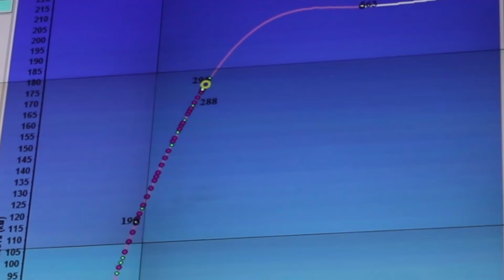Пуск ракеты-носителя «Союз-2» с космодрома Плесецк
Воздушно-космические силы провели успешный пуск ракеты-носителя «Союз-2» с космодрома Плесецк.

Старт ракеты-носителя и выведение космического аппарата на расчетную орбиту прошли в штатном режиме.

Через две минуты после старта ракета-носитель «Союз-2» была принята на сопровождение наземными средствами управления Главного испытательного космического центра имени Германа Титова.

В расчетное время космический аппарат был выведен на целевую орбиту и принят на управление наземными средствами Воздушно-космических сил.

С космическим аппаратом установлена и поддерживается устойчивая телеметрическая связь, его бортовые системы функционируют в штатном режиме. После выведения на орбиту космическому аппарату присвоен порядковый номер «Космос-2550».

После выведения на орбиту космического аппарата офицеры Центра контроля космического пространства Космических войск ВКС внесли в Главный каталог космических объектов российской системы контроля космического пространства информацию о выведенном на орбиту космическом аппарате, и приступили к анализу и обработке информации о новом космическом объекте для принятия его на сопровождение наземными средствами Главного центра разведки космической обстановки Космических войск ВКС.

Это второй пуск ракеты-носителя «Союз-2» с космодрома Плесецк в 2021 году.